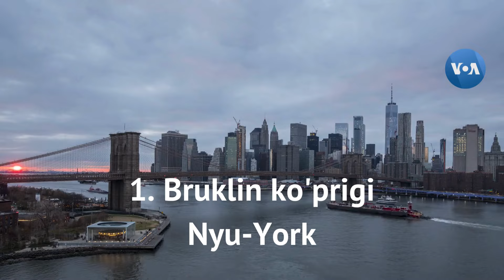Amerikaga sayohat: AQShning 7 mo'jizasi